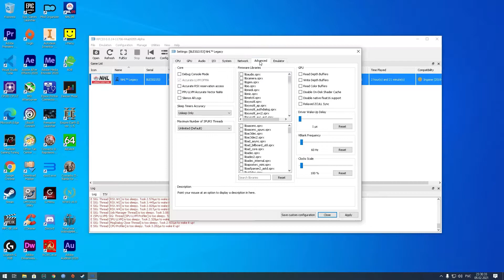NHL Legacy On PS3 Emulator(RPCS3) 4K rendering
The last (and most) playable version on PC right now